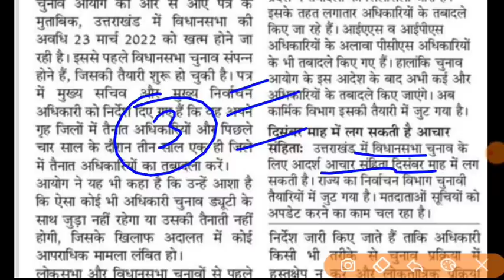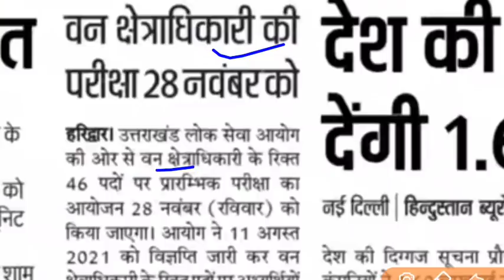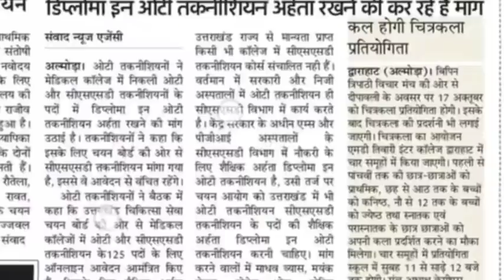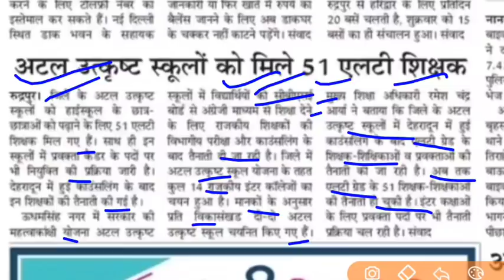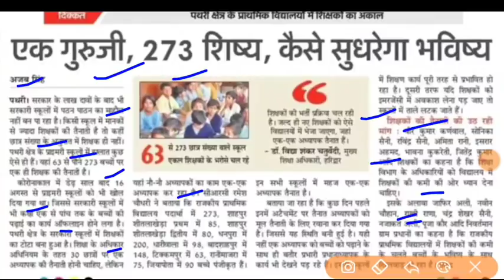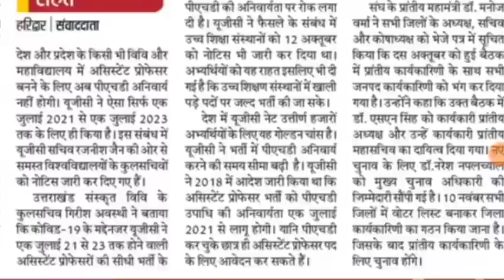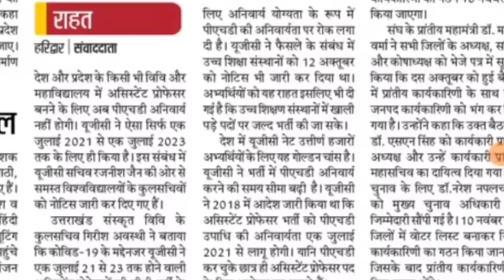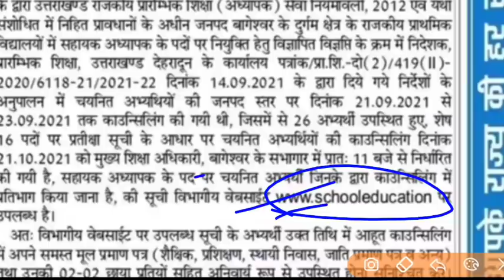असिस्टेंट प्रोफेसर भर्ती अपडेट UKPSCभर्ती प्राथमिक शिक्षक काउंसलिंग प्राइमरी में शिक्षकों की कमी job